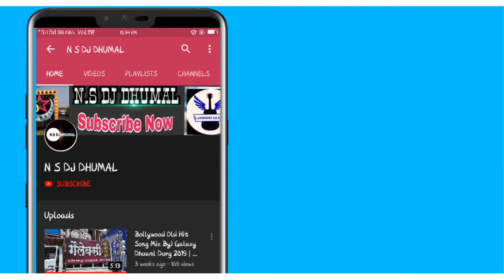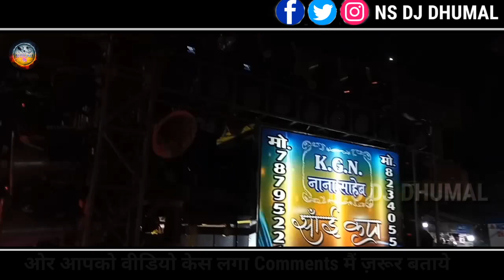KGN_NANA_SAHEB_SAI_KRIPA_DHUMAL_DURG_C.G) IN DIPTI_SIGNAL_CHOWK_NAGPUR_SAI_PALKI_2019 |NSDJDHUMAL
आपको हमारे Channel ki Videos|| पसंद आती है तो चैनल को ज़रूर Subscrib eकरे  😊🙏🙏🙏🙏
ओर इसीतरह धामल के वीडियोस देखते रही ये